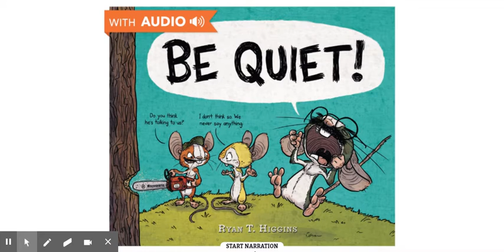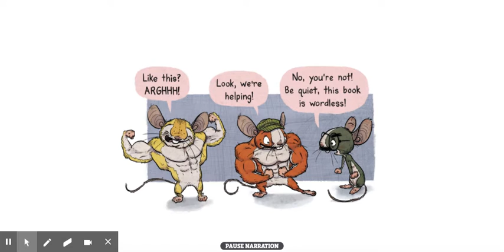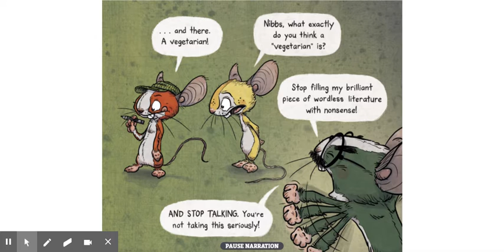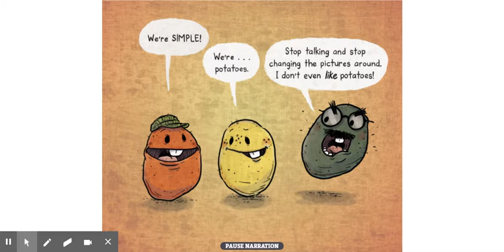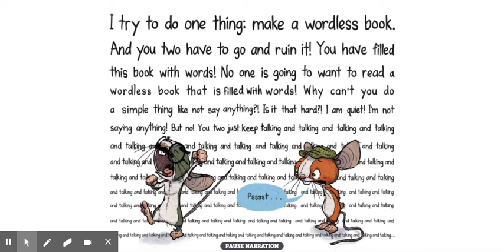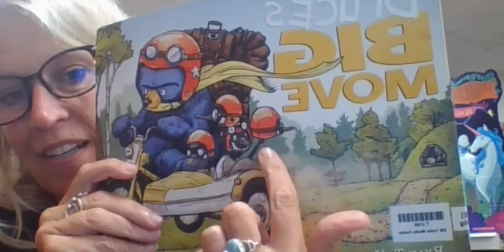BE QUIET!: A Disney Hyperion E-book With Audio